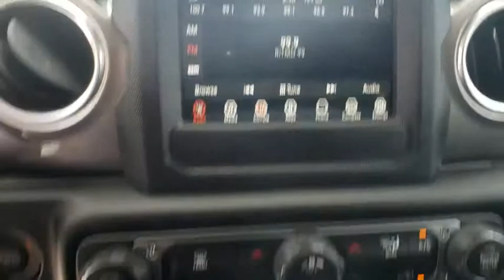2018 Jeep Wrangler Unlimited Lakeland, Plant City, Winter Haven, FL LP3760R